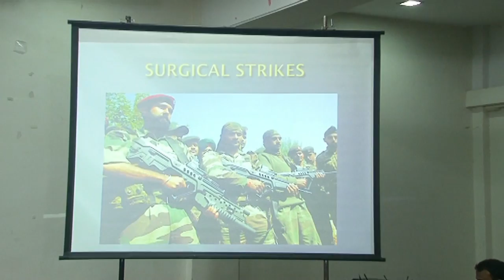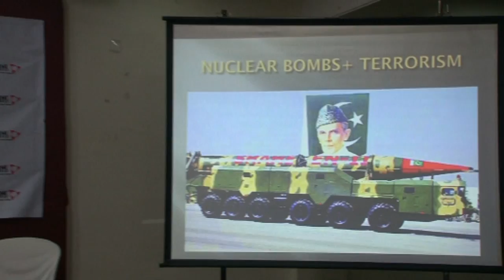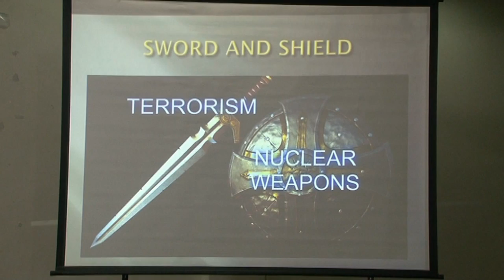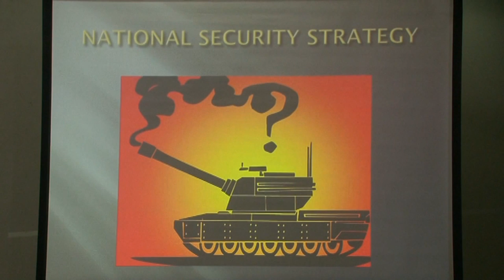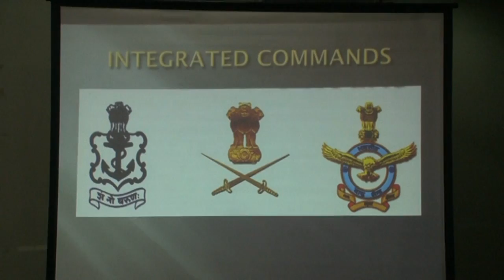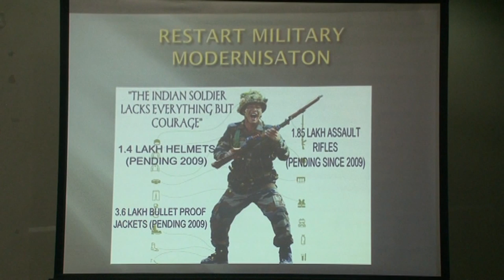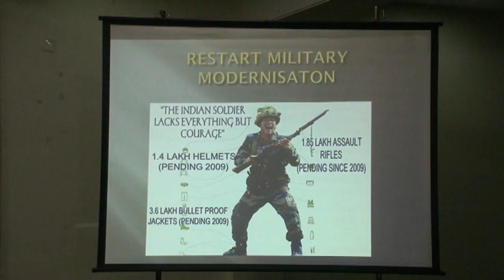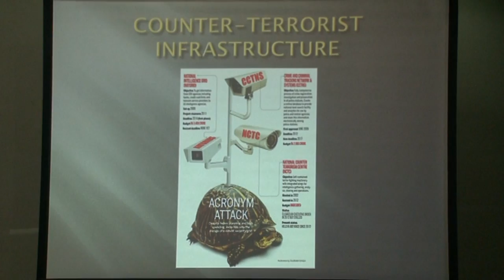Sandeep Unnithan : Before & After Uri Attack - Way forward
Sandeep Unnithan speaking about preventive measures and actions that India should take to maximize national security. He was speaking at Panel Discussion on Uri Attack India's Strategic Options (October 2, 2016 Mumbai )